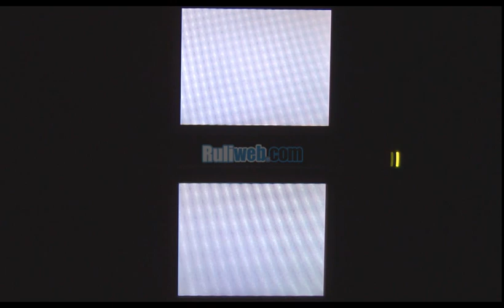DS Ninokuni: The Another World demo gameplay #1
DS「二ノ国 The Another World 」TGS体験版の試遊 #1